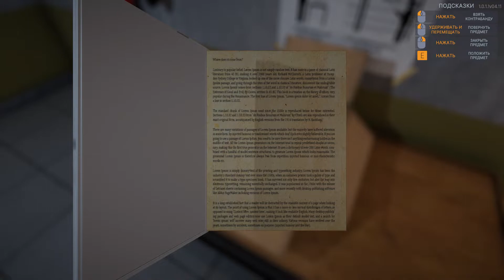СТАЛ НАДЗИРАТЕЛЕМ ► PRISON SIMULATOR